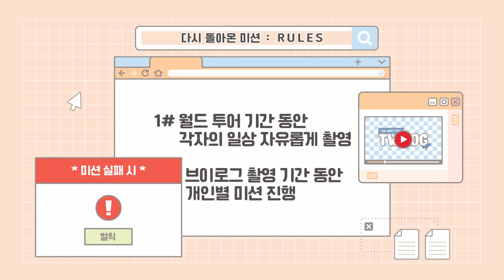TW-LOG @ 5TH WORLD TOUR ‘READY TO BE’ ep.TZUYU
TWICE.lnk.to/IGOTYOU